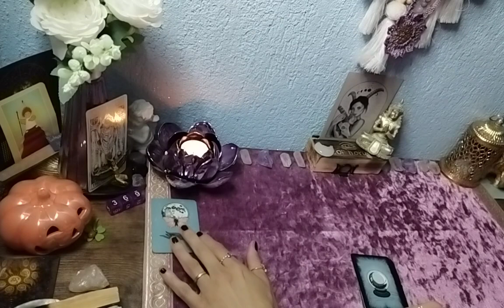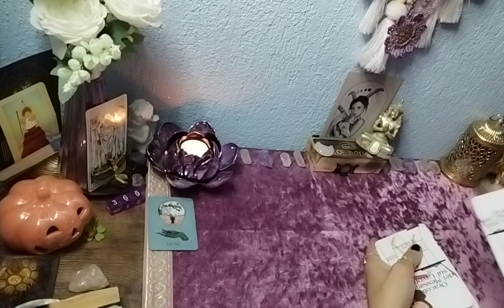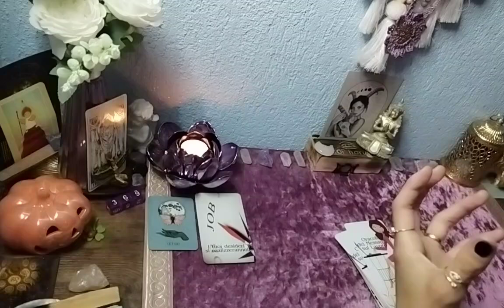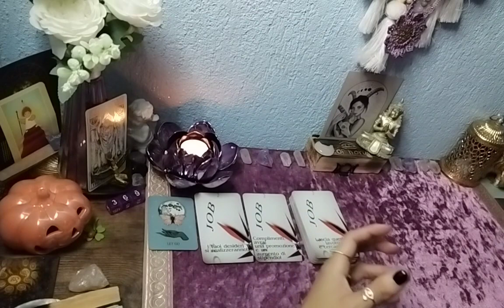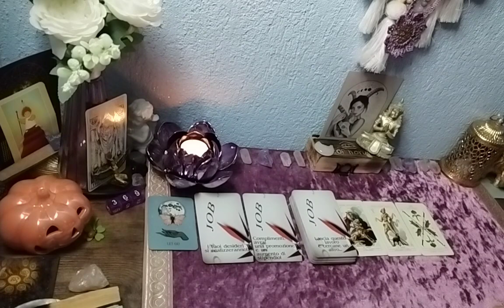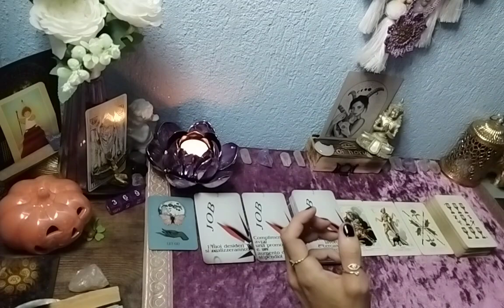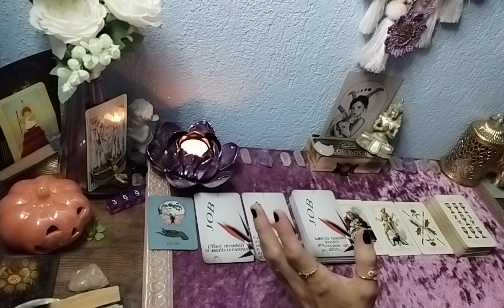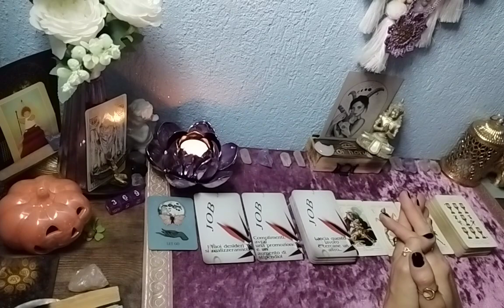🍀Steinbock// Tarotlegung für November 2023// Beruf/Finanzen💼